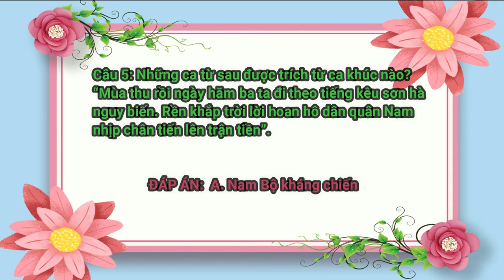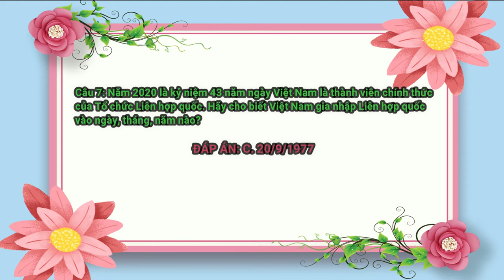Công bố kết quả chương trình giao lưu Tự hào sử Việt kỳ 4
Mời các bạn cùng xem video để biết kết quả của chương trình Giao lưu "Tự hào sử Việt" Kỳ 4.
Cao Lãnh, tỉnh Đồng Tháp từ thứ 2 - 6 theo giờ làm việc để nhận thưởng.
Hãy tiếp tục đồng hành cùng nhau trong các kỳ phát sóng tiếp theo các bạn nhé!